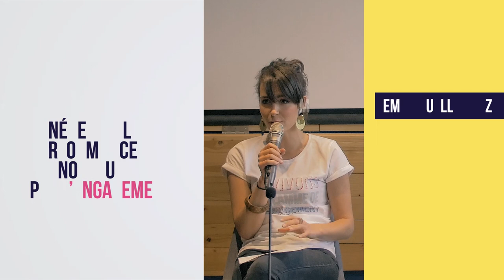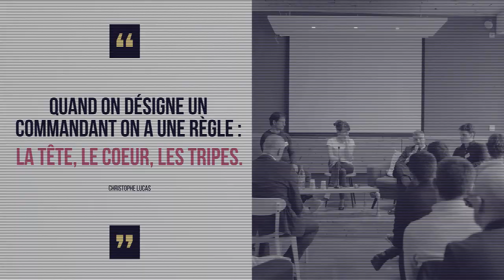FILM COLLOC x BOSON - Rallumer la flamme de l'engagement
Retrouvez ici les meilleurs moments de la Masterclass sur l'engagement que nous avons organisé en partenariat avec la Colloc avec la participation exceptionnelle de Marc Lièvremont, Yannick Agnel et l'Amiral Lucas !